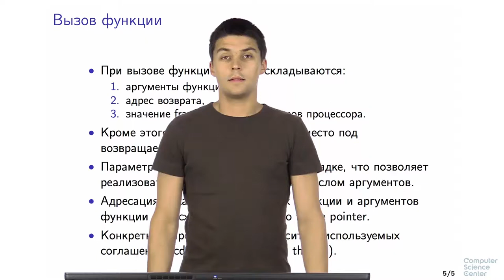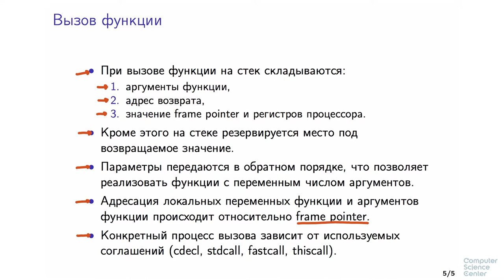Программирование на языке C++ - 49 урок. Стек вызовов